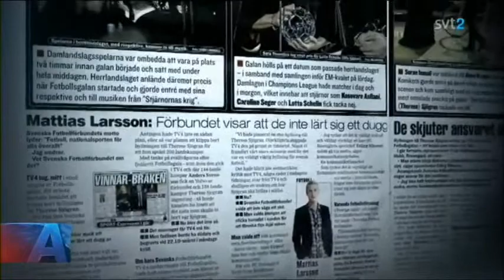Genus Fotbollsgalan2014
Jämställdhet och genusdebatt angående Fotbollsgalan 2014.